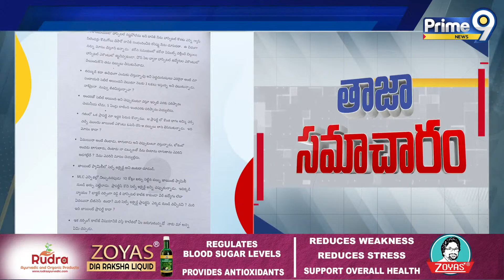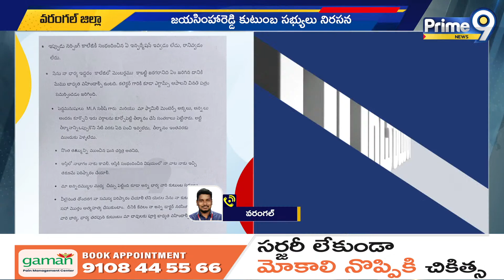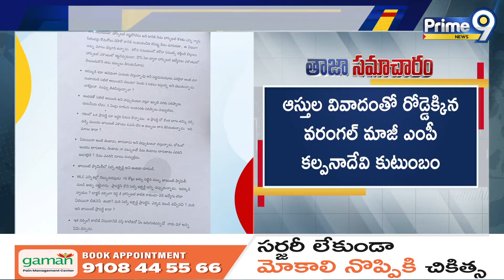రోడ్డున పడ్డ మాజీ ఎంపీ కల్పన కుటుంబం | Warangal District | MP Kalpana | Prime9 News